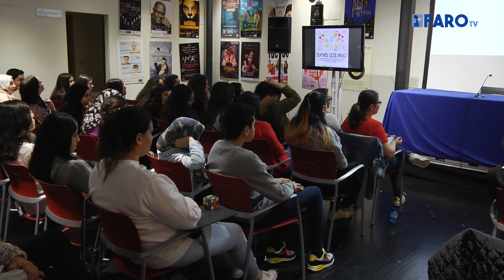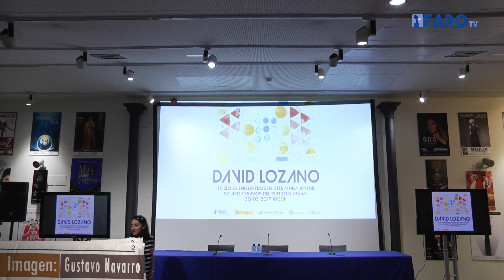Encuentro literario con David Lozano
La sala de ensayos del Teatro Kursaal acogió ayer un nuevo  Encuentro de Literatura Juvenil. El protagonista del mismo fue el escritor David Lozano. Se trata de una iniciativa promovida por la plataforma Oxígeno Laboratorio Cultural en colaboración con la Consejería de Cultura